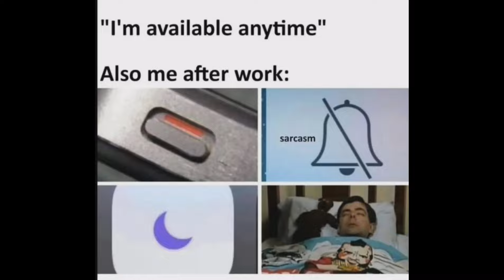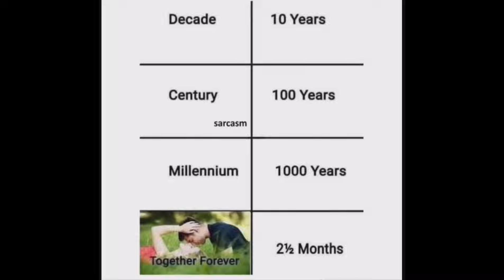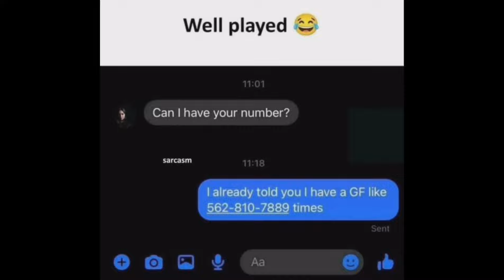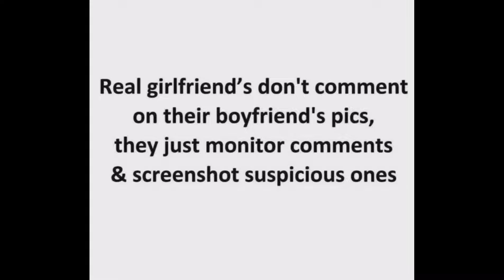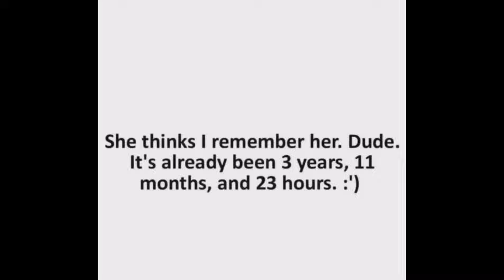Funny & Relatable Memes #42